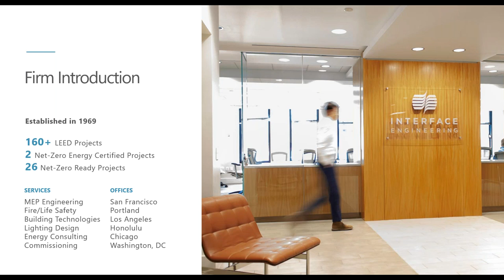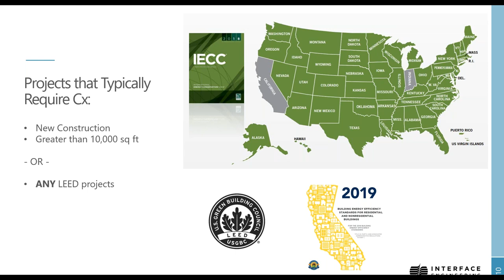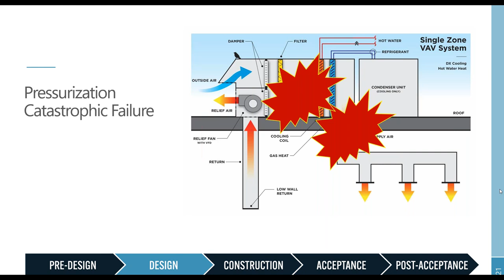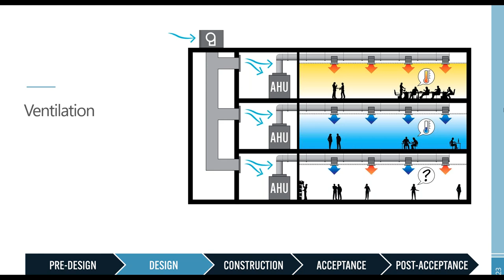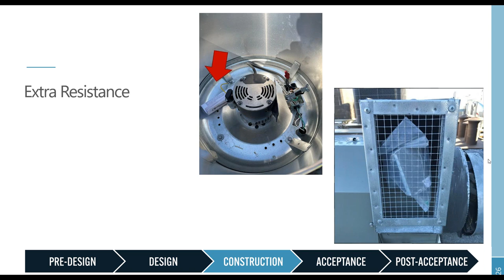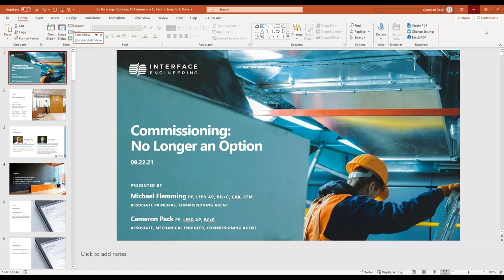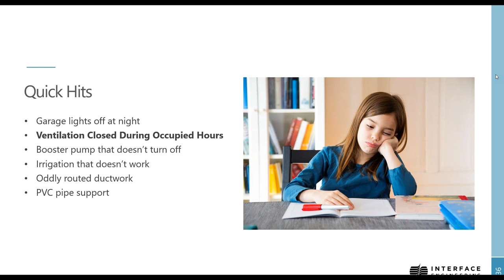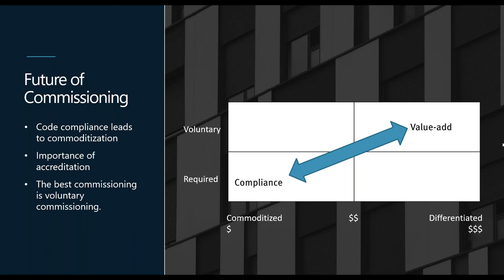Commissioning No Longer Optional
As building systems increase in complexity, commissioning becomes essential. This is due to sustainability and operational goals as well as code requirements. This webinar focuses on the code requirements for commissioning, while exploring the added value and unrealized benefits to a comprehensive commissioning process.